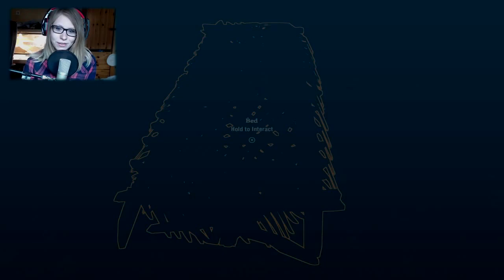STRANDED DEEP #02 - Nächtliches Abenteuer ➤ Let's Play Stranded Deep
Wenn man sein ganzes Leben nur arbeitet und arbeitet. Wenn man einfach keine Chance mehr hat, um an sich selbst zu denken und keine Zeit für Urlaub bleibt, dann freut man sich natürlich, wenn das Flugzeug während der Geschäftsreise abstürzt. Genieße deinen verdienten Urlaub, Dave. Hier wird dich keiner mehr stören.